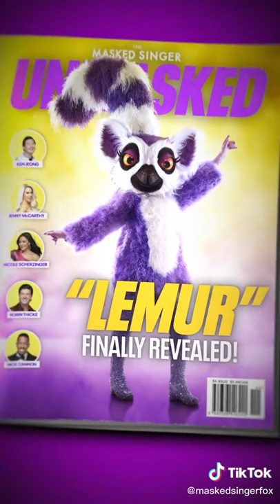Lemur | The Masked Singer | Season 7